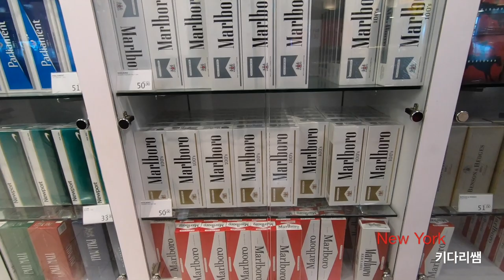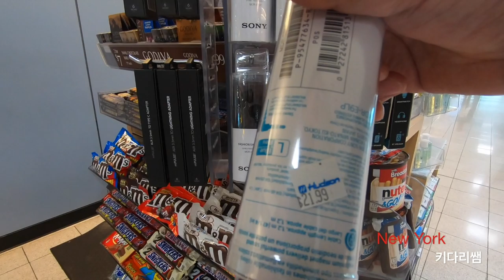뉴욕공항의 면세점에서는 사지마세요-뉴욕을 출발하면서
뉴욕키다리쌤이 회사 업무 출장으로 오늘 부터 한국으로 한달간 가게 됩니다.
한국에서도 인사를 드리면서, 구독자,시청자 여러분에게 다양하고, 재미있는 영상으로 인사드리겠습니다.
오늘의 영상은 공항을 출발하면서 간단한 인사와 함께, 미국 뉴욕공항의 면세점을 살펴보면서 비싼 물가에 대해서 간단히 소개해 드리겠습니다.
전반적으로 미국 뉴욕의 공항 면세점은 외부에서보다도 비싼 편이며, 물건의 종류도 다양하지 않습니다. 참고하시어서, 꼭 필요한 물건이 아니라면, 굳이 구입을 자제하시는 게 좋습니다.

앞으로 한달간에 많은 주제로써 여러분들과 찾아뵙겠습니다.

Road Driving